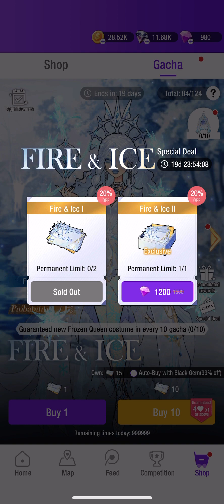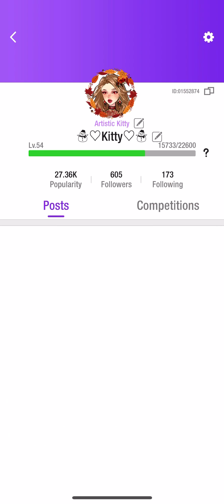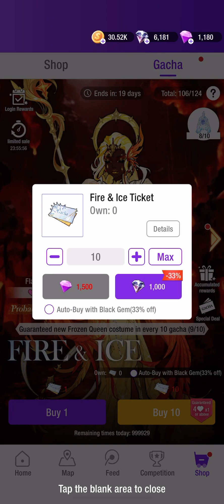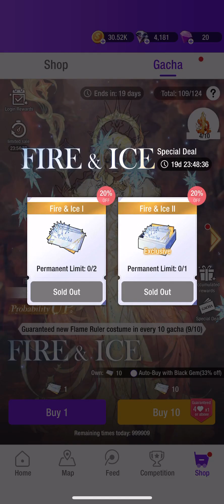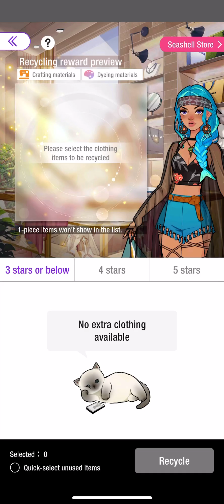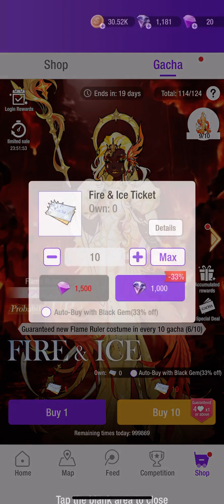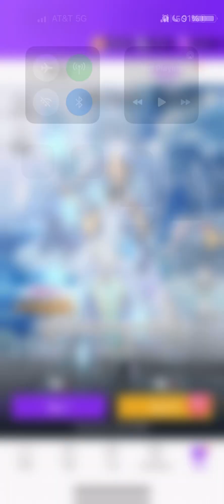SuitU Fire and Ice Gacha